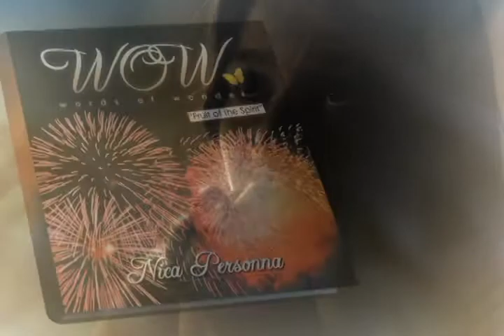WOW Words of Wonder by Nica Personna - 60 sec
The natural fruits are an excellent source of vitamin. They are necessary to maintain the wellbeing of the human body and to help the immune system fights off viruses. In his address, Apostle Paul spoke to the Galatians about another fruit: The Fruit of the spirit Gal 5:22. This fruit is essential to maintain our spiritual well being and to help us cope with the pollutions of the evil one against our spiritual immune system, by directing our every move, words and actions. Sister Nica Personna illustrates the beauty of the Christian life in the orchard of the Lord, in her book on the fruit of the spirit. She displays the attributes of a fruitful Christian in beautiful array of pictures to soothe the reader's eyes. We are encouraged to bring forth this fruit in our life. Please remember to use this fruit on a daily basis to bring glory to the name of the Lord and to help maintain a healthy and winning life style. Sr. Mireille Michel Simon Founder, House of the Living God